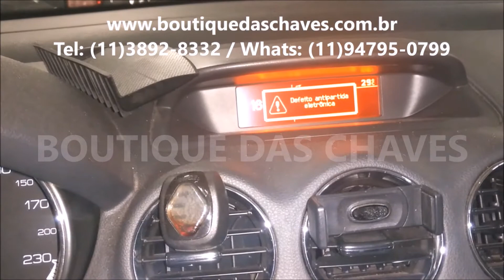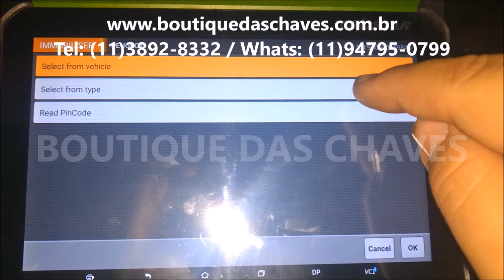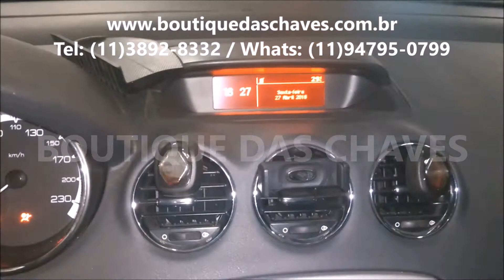Chave canivete peugeot 308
Chave codificada Peugeot 308 é na Boutique das Chaves .
Na Boutique das Chaves copiamos e codificamos chaves para toda linha Peugeot . Chave para Peugeot 208, chave para Peugeot 308 ...
Perdeu sua chave ? Não corra riscos ! Faça uma copia com a Boutique das Chaves